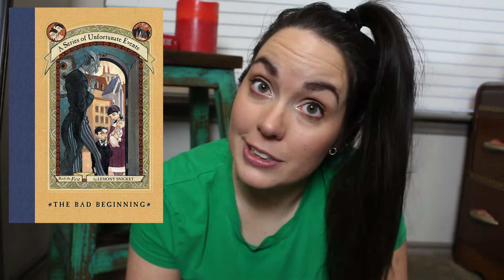Book Series I HAVE Finished || Spring 2 It Videoathon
Not very impressive...

This video is in part with Spring2it Videoathon!

KEEP IT SLEEZY! & I’m out. | Kayla